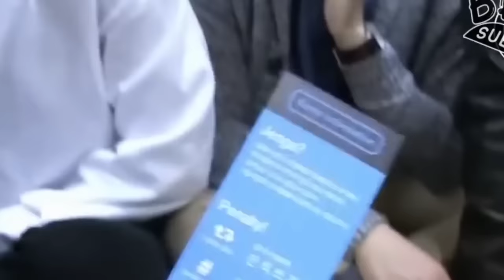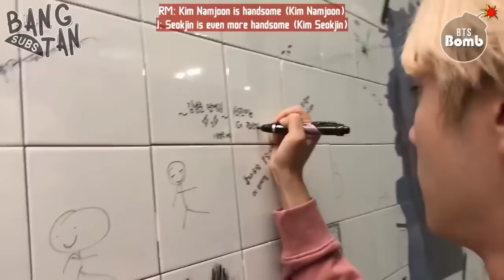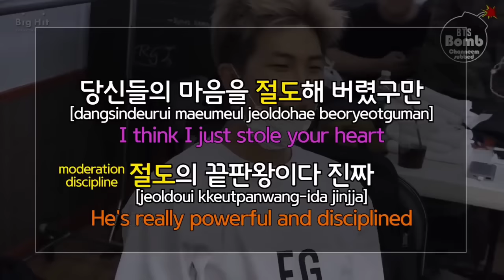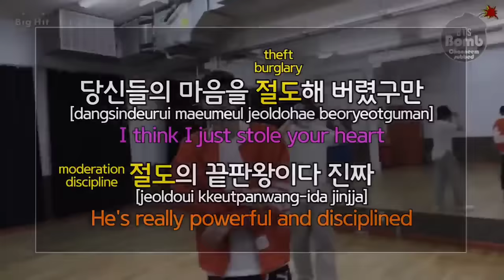NamJin: a beautiful concept 💞